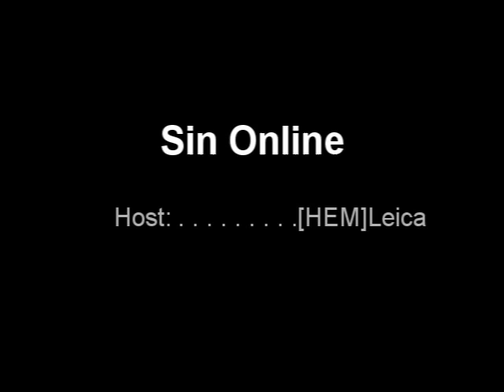Sin Online - Monster Event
^-^  Join Our Server TRY